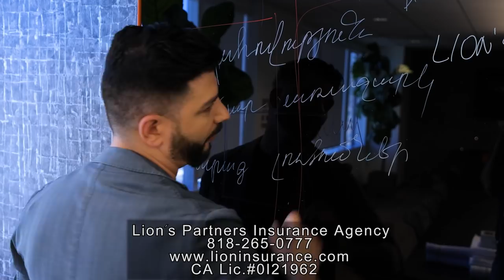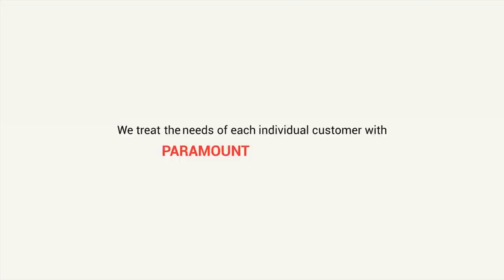Tete A Tete 33 Գոհար Հարությունյանը` բաժանության վտանգի, Լուսինե Թովմասյանի հետ կոնֆլիկտի մասին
Միսս Հայաստան 1997-ի հաղթող Գոհար Հարությունյանը պատմում է իր մեծ ընտանիքի, գեղեցկության մրցույթների և իր դեմ դատական հայցի մասին